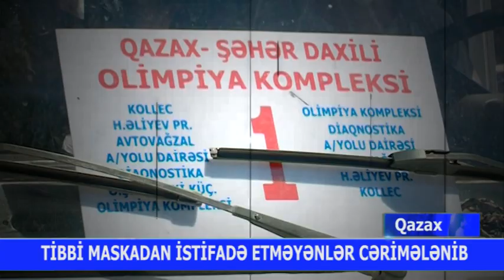01 07 2020 Qazax DYP reyd